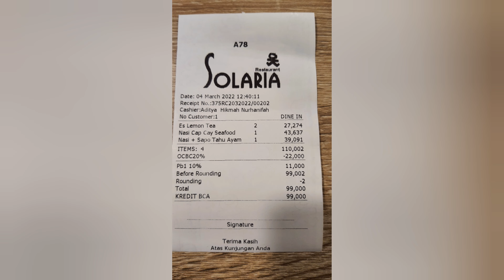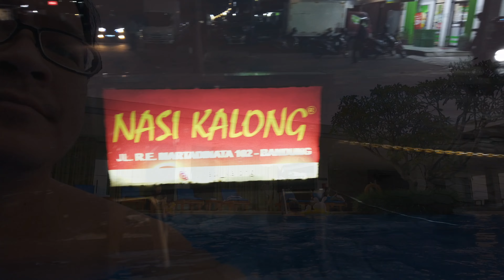Bandung, Day 3(Nasi Kalong)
Video Edited: YouCut Pro